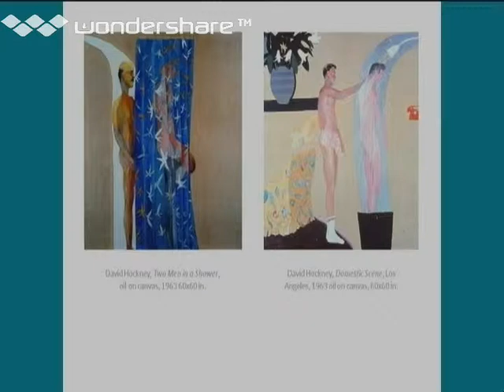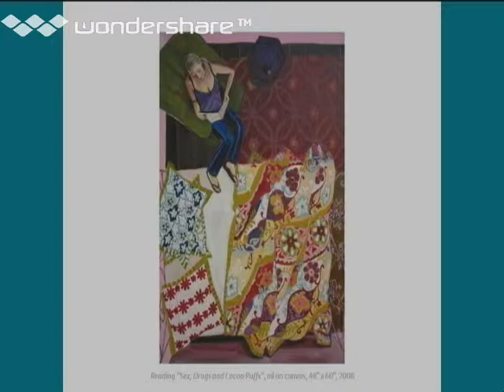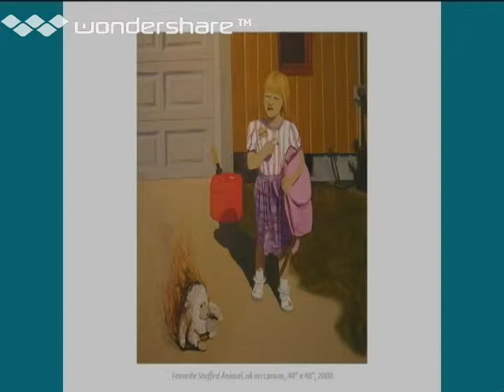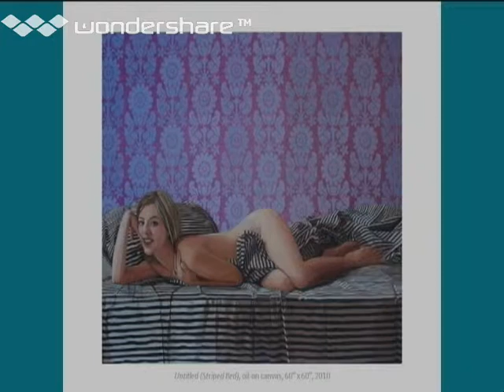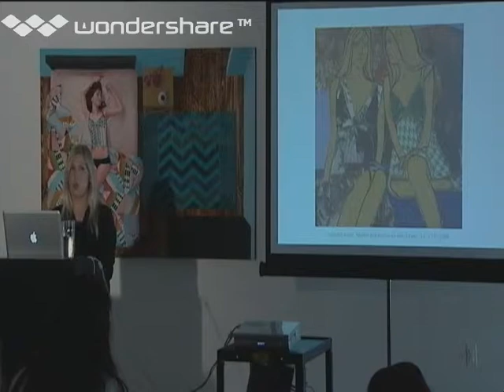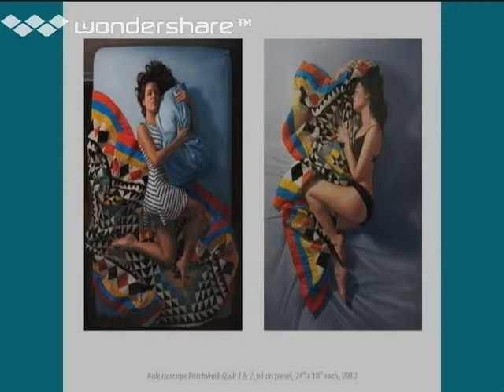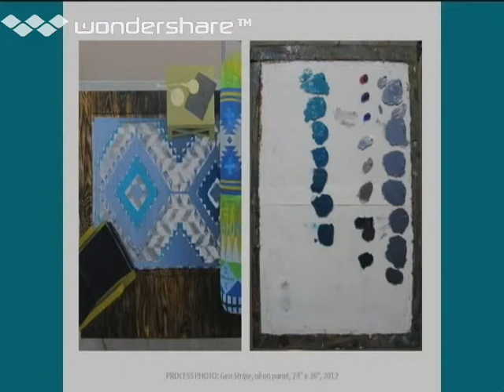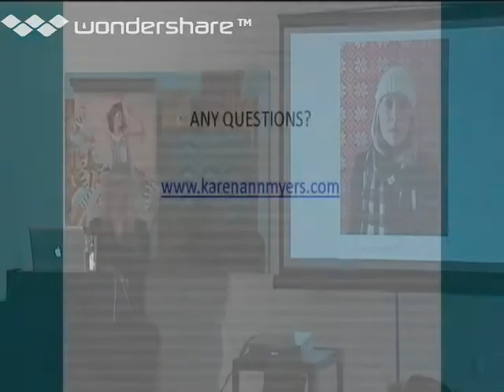Karen Ann Myers Gallery Talk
Copyright: All images are personal belongings of the respected artist (c).